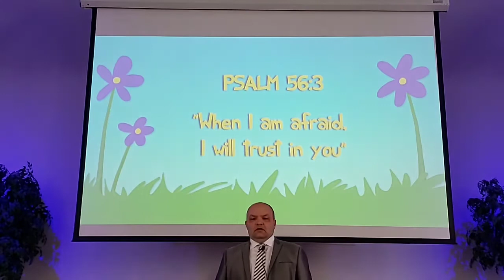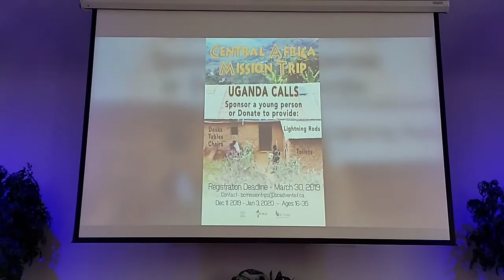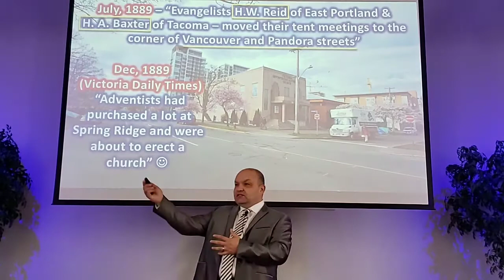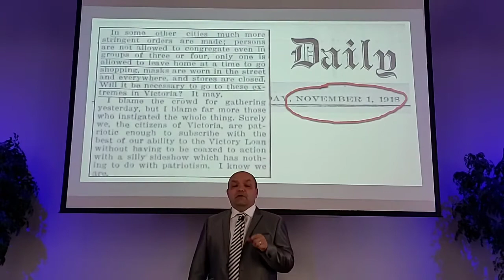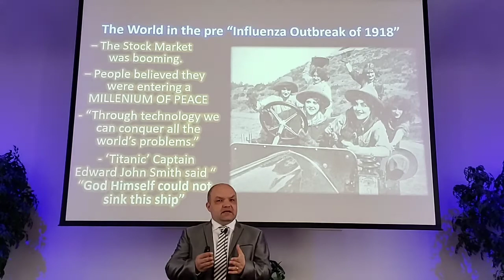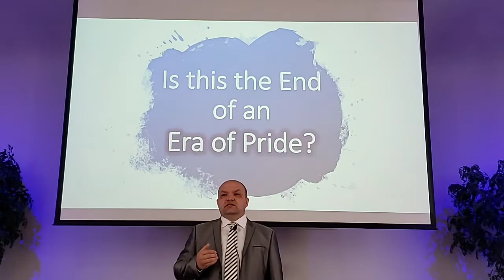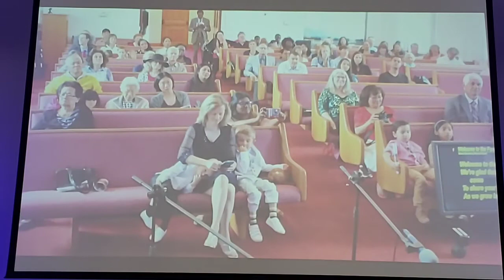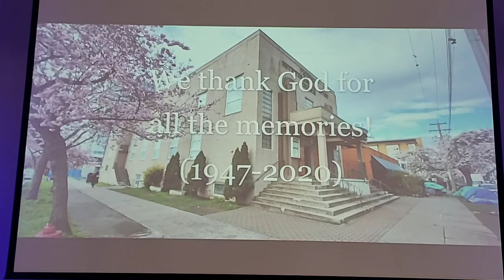"Coronavirus - The End of an Era?" by Pastor Marian Kossovan, March 28, 2020